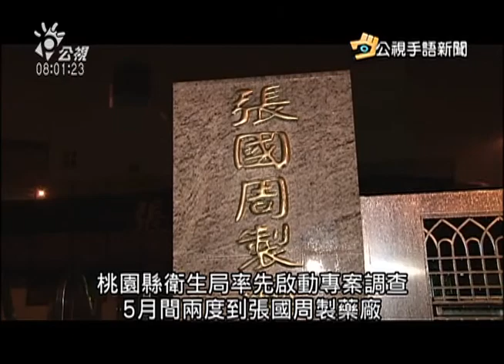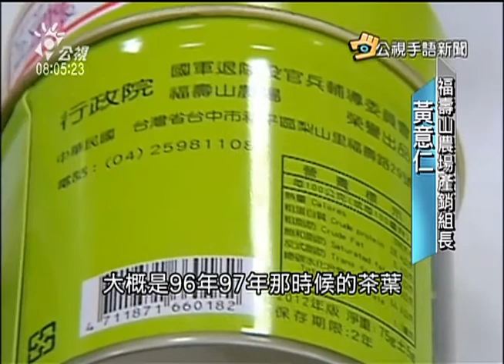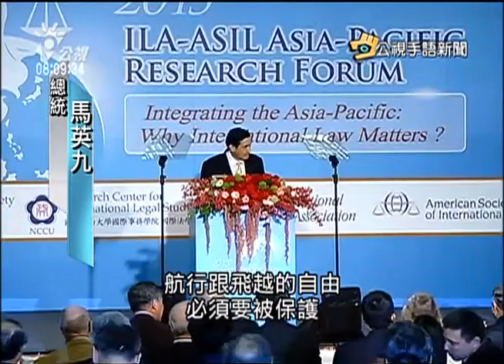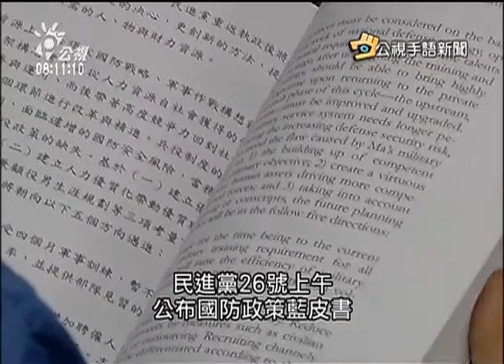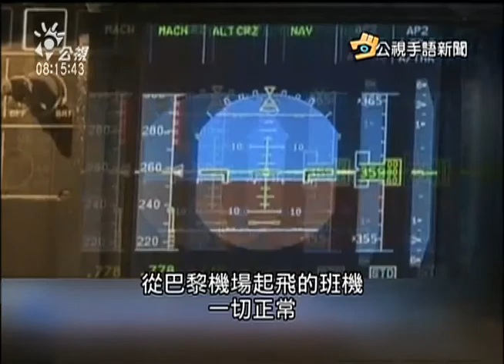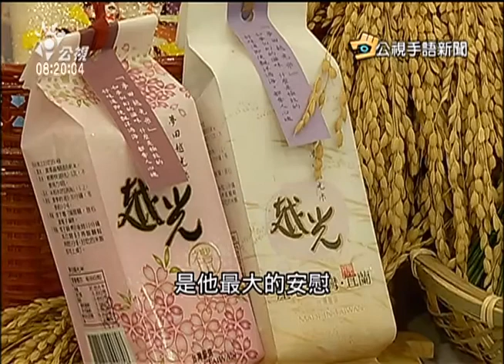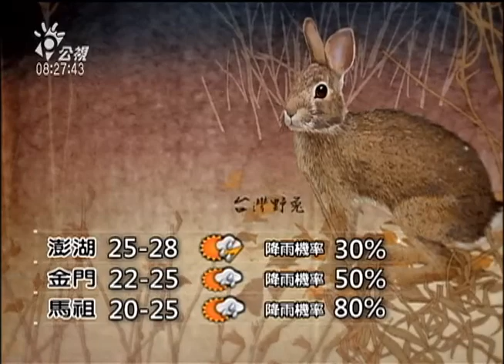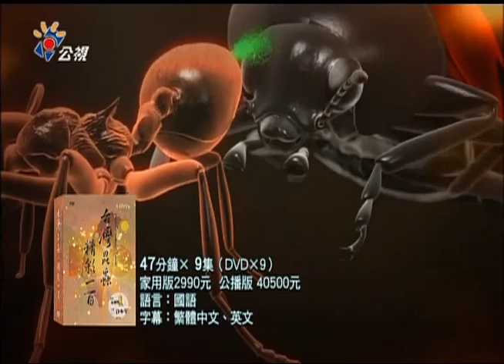20150527 公視手語新聞